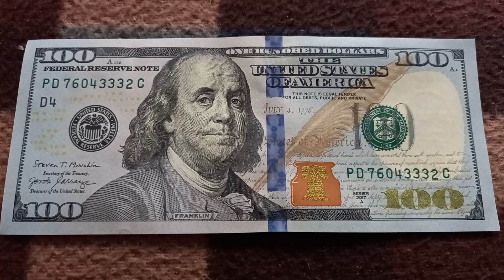БАНКНОТА 100 ДОЛЛАРОВ № серии PD76043332C на байковой поверхности 3-его Сентября 2024 года для плейл